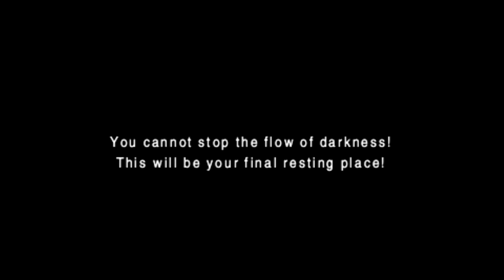Final Fantasy III (PSP) Boss: Cerberus HD 1080p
Comment, Like, Rate, Sub, View... - Enjoy Final Fantasy III (PSP) Boss: Cerberus HD 1080p - Final Fantasy III (PSP)

Final Fantasy III (PSP) Boss: Cerberus HD 1080p - Final Fantasy III (PSP)